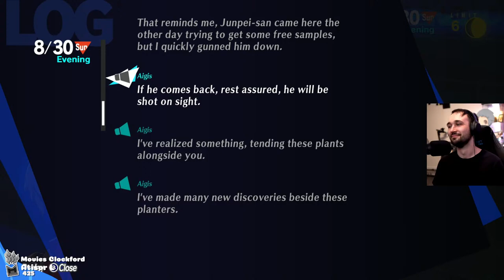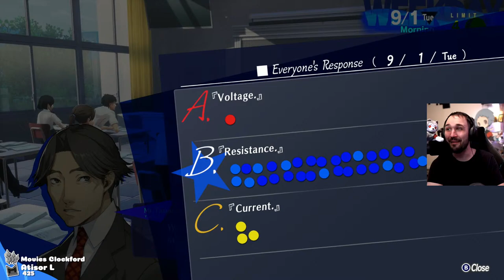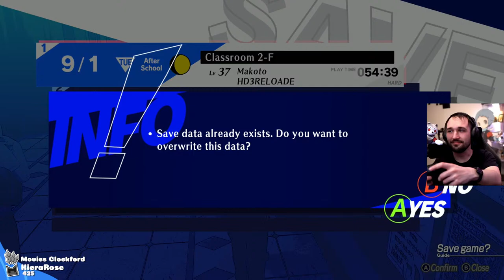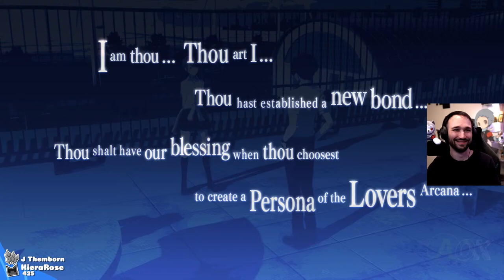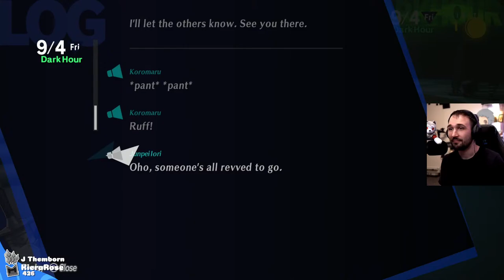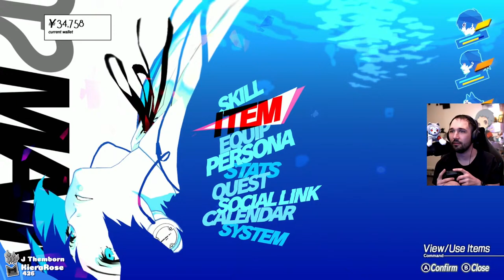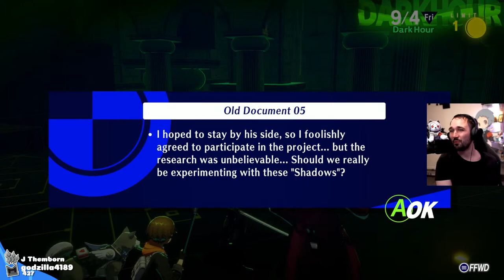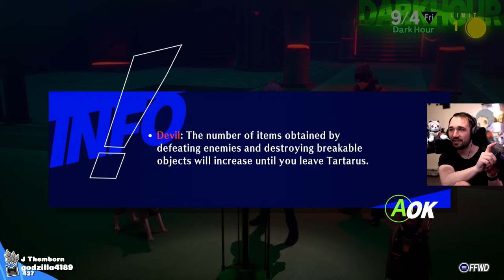It only costs NINE CENTS?!【PERSONA 3 RELOAD】 | 17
Eheheh... Got em. Thanks Myatt!

Clay and Clay are back at it again returning to our roots with Persona 3 Reload! Come along as we kick more butt and take more names with YUKARI "TWO TURNS" TAKEBA!~~

Special Amounts:
$6.66 - AHHHHH

⭐ Chat Rules⭐
1. Be respectful and welcoming to each other.

2. No story spoilers.

3. No backseat gaming / repeated advice.

4. No Spam / Repeat messages

5. No Self Promotion in Chat

6. No discussing bans / moderation in Chat. If you have a complaint please DM The NyanCave, or Waffle ModMail in Discord.

1. Every stream we give away digital points called Waffles to anyone who chats in our Live Chat.

2. Everyone receives 1000 waffles every 10 minutes that they chat. (Must send at least 1 message)

3. Waffles used for betting and game commands like: ___

3. During the last Saturday stream of each month use waffles to enter a raffle for cool prizes FOR FREE!

4. Each month we will reset all waffles to zero and host a new contest!

KEKW? Omegalul? What are these? BTTV Extension! - (PC Only)
😺 Links! 😺

The NyanCave
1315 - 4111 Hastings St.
Burnaby, BC
V5C6T7
Canada